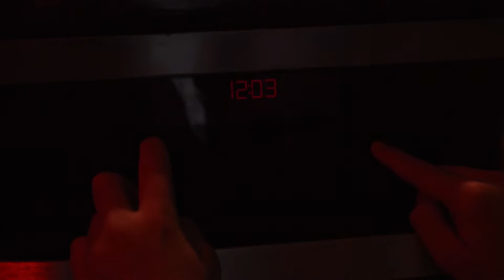Cooking with Sid Ep. 5: Sausages!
Poor Simon...